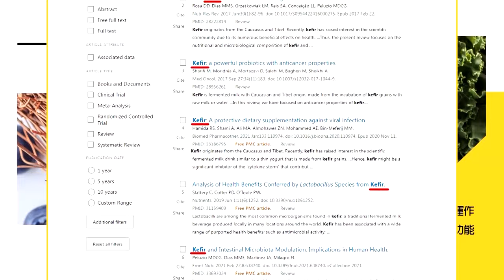【每日必看】中美防長香會談台海南海 董軍:外部勢力無權干涉｜大陸首座生態核電站 首台機組主體結構完工 20240531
0:00 中美防長香會談台海南海 董軍:外部勢力無權干涉
1:46 官宣金正恩MV 一排18枚飛彈齊射"示威"
3:23 拜登支持開發新核電 目標2035前達無碳目標
4:50 大陸首座生態核電站 首台機組主體結構完工
6:09 東電"手長機器人"可伸22公尺長 協助清福島核燃料